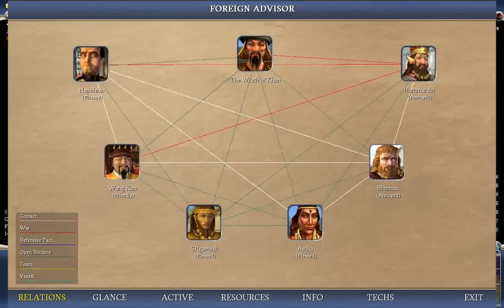Civ 4 Deity 39 ( Genghis Khan ), part 5 of 11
Deity
Lakes
Normal speed
No huts
No events